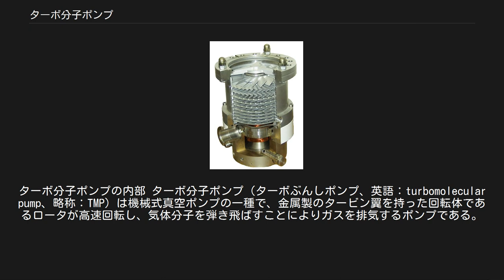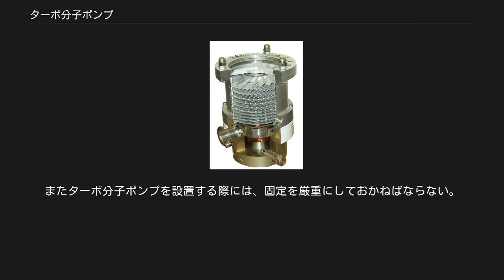ターボ分子ポンプ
ターボ分子ポンプの内部 ターボ分子ポンプ（ターボぶんしポンプ、英語：turbomolecular pump、略称：TMP）は機械式真空ポンプの一種で、金属製のタービン翼を持った回転体であるロータが高速回転し、気体分子を弾き飛ばすことによりガスを排気するポンプである。
JISではこのような排気方式を「運動量輸送式」の真空ポンプと呼んでいる。
 ターボ分子ポンプは、1912年にドイツのW.ゲーデによって機械式高真空ポンプの起源となる分子ポンプが考案され、その後、同じくドイツのW.ベッカーが1955年にタービン翼を有するターボ分子ポンプ(TMP)を考案、これが1958年に商品化されたのが最初といわれる。
 動作原理は、斜めに配置されたタービン翼を高速回転（数万rpmに達する）させて吸気から排気への通過確率(A)と排気から吸気への通過確率(B)に差をつける事で圧力差を発生させる。
設計上の排気速度は（開口面積×11.6×A/（B×p））となる（pは圧力上昇分）。
翼の角度と回転数（翼速度）をモンテカルロ法などで計算すると、翼角度大＝排気速度大、圧縮比小。
翼角度小＝排気速度小、圧縮比大となってくる。
到達圧力は 10−7Pa (10−10Torr)程度。
 その原理から、気体分子に対する翼速度（翼速度比）によって排気速度が変化するため軽ガス（水素・ヘリウム）に対しては排気速度が低下する。
動作圧力には制限があるため、普通はロータリーポンプを補助ポンプとして用い、1セットになっている。
ポンプ使用中に圧力が高真空から低真空側へ急激に変化した場合、ポンプの破損に繋がる可能性がある。
 TMPは良い真空が得られる手軽で便利なポンプである。
ロータの支持方式としては、油潤滑式の玉軸受型とグリス潤滑式、磁気浮上型がある。
 玉軸受けの油潤滑式は価格が手ごろな利点があるが、取り付け方向は一方向に限られる。
グリス潤滑式は取り付け方向に制限が無い場合が多いが、玉軸受け寿命・グリス補給と保守面で課題も多い。
 磁気浮上型は といった利点がある。
その代わり、停電時の対策としてバッテリーが必要なものが多い。
 近年では、ロータの回転運動エネルギーを電力に回生し、磁気浮上に利用するバッテリーレス化も進んでいる。
 構造上、内部のタービン翼が歪むと、高速回転中の動翼と上下に挟まれた固定翼(静翼)同士が接触して一瞬で壊れてしまう恐れがある。
またターボ分子ポンプを設置する際には、固定を厳重にしておかねばならない。